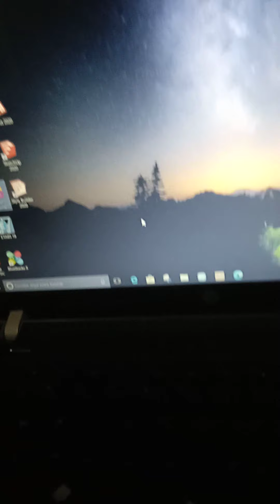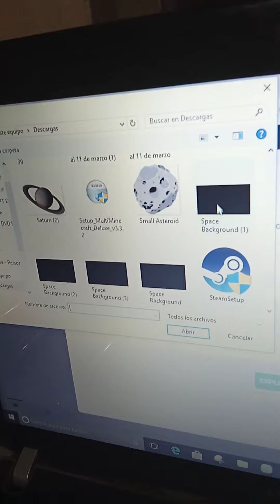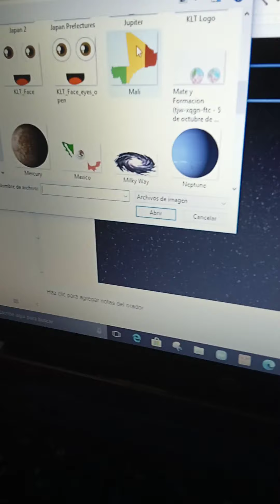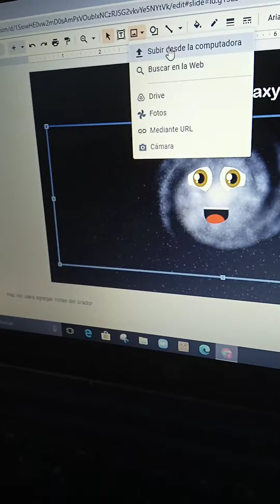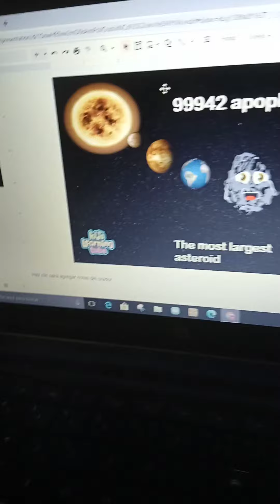klt fanart 1